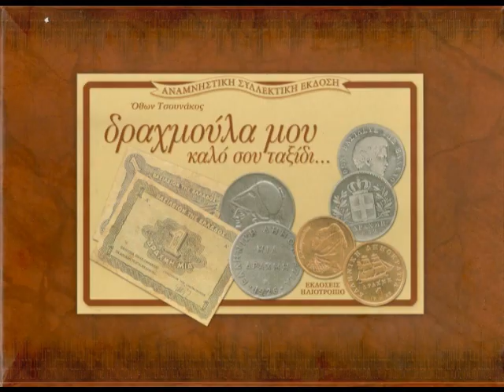ΤΗΣ ΝΥΧΤΑΣ ΕΙΜΑΙ ΠΕΤΑΛΟΥΔΑ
ΣΤΙΧΟΙ  Μαίρη Καλαργύρη - ΣΥΝΘΕΣΗ Άκης Παπάς  -  ΕΡΜΗΝΕΙΑ  Χριστίνα   (ΔΙΑΘΕΣΙΜΟ ΓΙΑ ΔΙΣΚΟΓΡΑΦΙΑ )